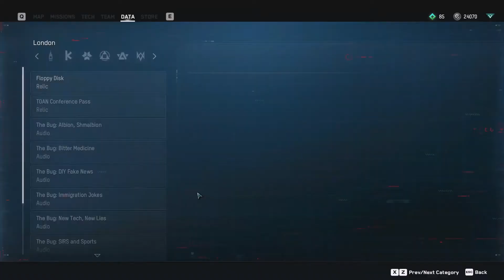WATCH DOGS LEGION Gameplay Walkthrough Part 6 | Full Game RTX HDR1080P 60FPS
Watch Dogs: Legion – Story Trailer After devastating terror attacks caused by a mysterious entity called Zero Day rock the city, an all-seeing authoritarian state has oppressed the people, a corrupt private military corporation controls the streets, and a powerful crime syndicate is preying on the vulnerable.